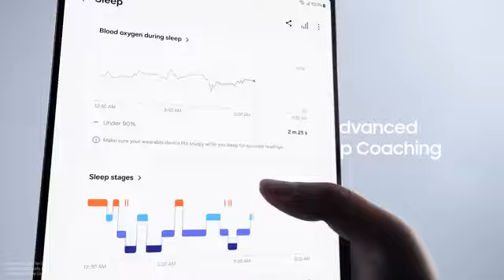New Samsung Galaxy Smart Ring 🔥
3 best camera smartphone under 20000.

in this video we will talk about top 3 camera phone under 15k to 20k launched in 2022 and 2023.
15000 se 20000 ke under ane wale best 5 camera phone.

Top 3 Camera phone.

1) Best phone under 20000
2) Best phones under 20000
3) Best smartphone under 20000
4) Best gaming phone under 20000
5) Best camera phone under 20000
6) Best 5g phone under 20000
7) Best phone under 20000 in 2023
8) Best mobile under 20000
9) Phone under 20000
10) Best phone under 20000 in india
11) Gaming phone under 20000
12) Best 5g phones under 20000
13) Top smartphones under 20000
14) Top 5 best phones under 20000 in 2023
15) Phone under 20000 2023
16) Camera phone under 20000
17) Top mobiles under 20000
18) Upcoming Smartphones
best camera mobile under 20k
best camera smartphone under 25000,